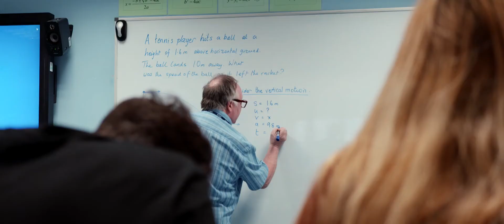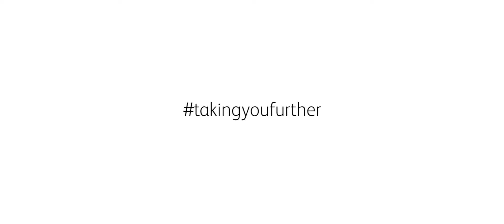Your future in A Levels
Specialising in STEM based A Levels our experienced professional staff will support you in opening your mind to how the world works and how you can impact on it. We'll get you ready for studying at university and give you the knowledge you need to achieve and succeed.

North Lindsey College is the largest provider of post-16 education and training in North Lincolnshire, offering a wide range of further education programmes, both vocational and academic, and apprenticeship courses at a range of levels. Our students benefit from excellent facilities plus friendly and experienced staff.

We also offer a range of HNCs, HNDs, degrees and an exciting range of foundation degrees at our University Centre. Based on overall student satisfaction in the National Student Survey the University Centre is the best in Yorkshire and Humberside. 91% of students responded positively to the survey, placing the College significantly above the national average

The College has recently undergone a £16 million refurbishment to enhance its provision further. The following areas have been transformed to provide exciting new facilities for students: Engineering, Motor Vehicle, Fabrication and Welding, Hairdressing and Beauty Therapy, Art and Design and Sport.

Get on course at North Lindsey College. Why go anywhere else?